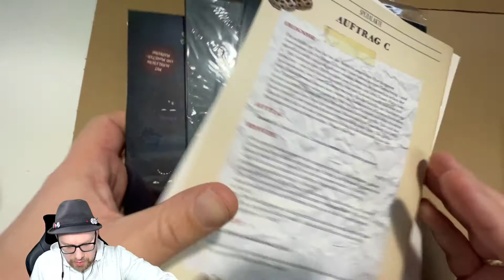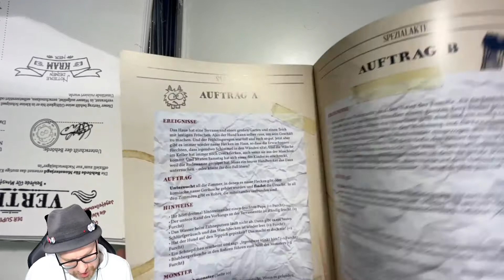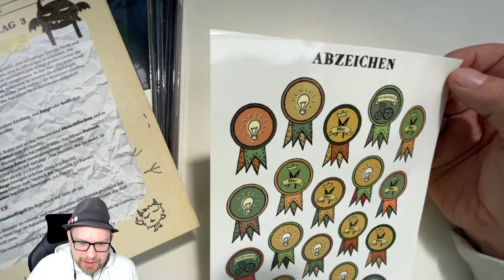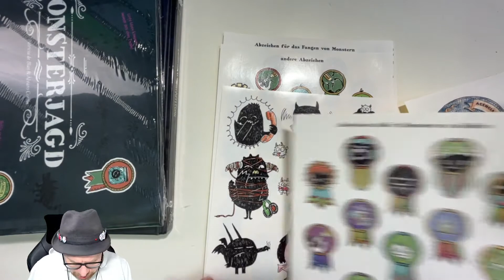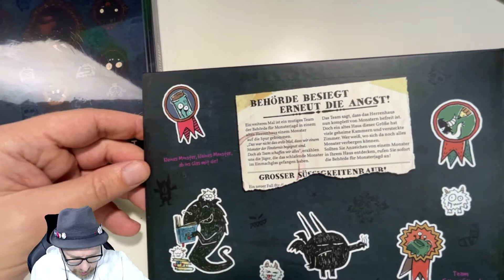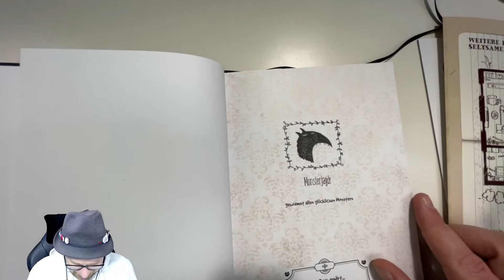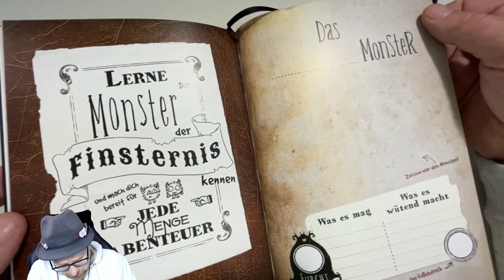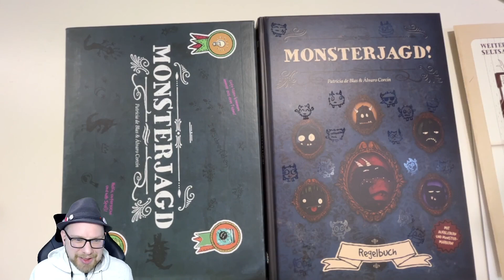Ausgepackt: Monsterjagd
Ein kleines Paket ist angekommen und ich packe damit das Crowdfunding Paket zu Monsterjagd aus und ich rede dabei frei nach Schnauze vor mich hin.